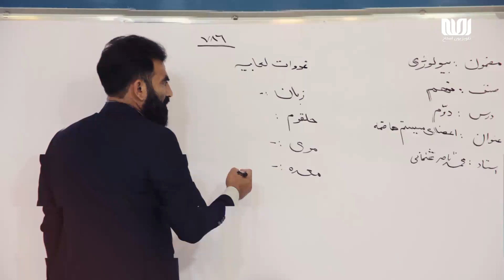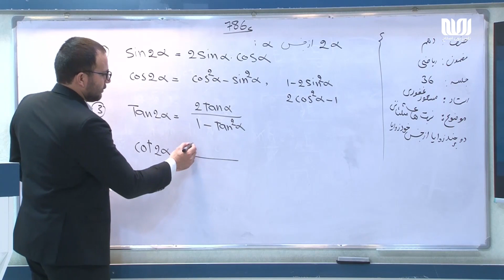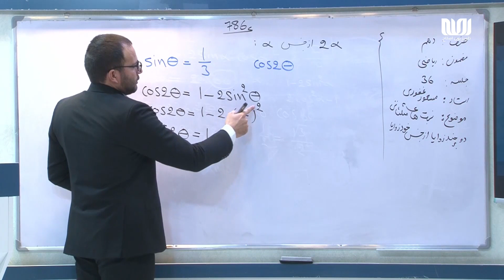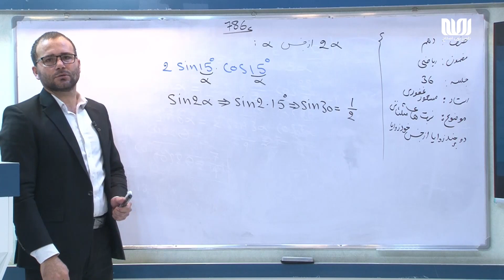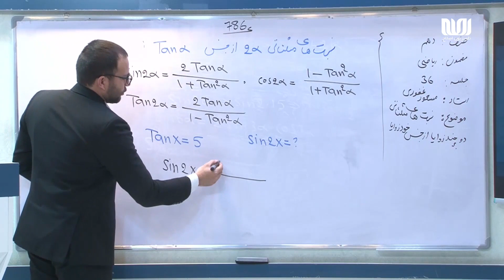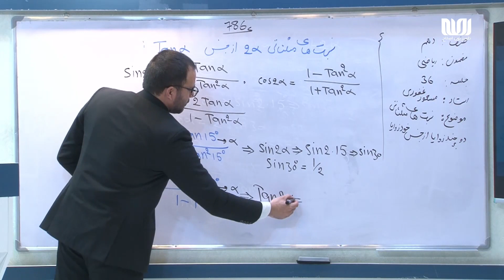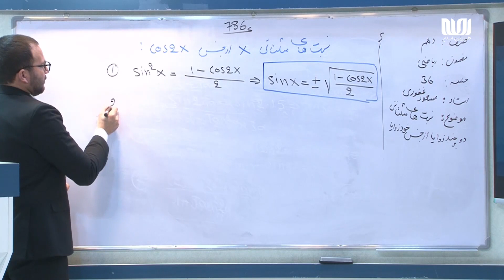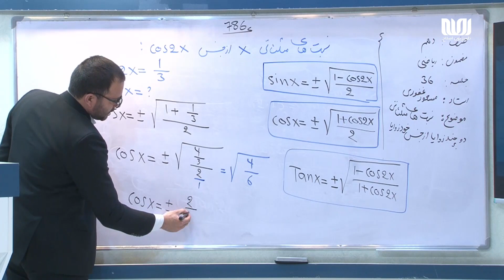مکتب | ریاضی صنف دهم - قسمت 36 | نسبت‌های مثلثاتی دوچند زوایا از جنس خودش | School - 10th grade Math